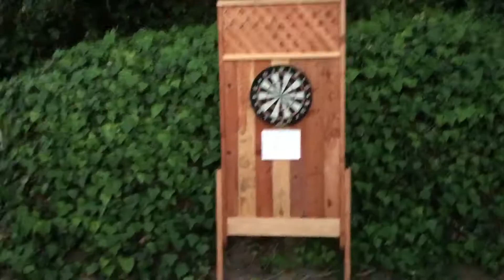IM TIRED OF ALL OF THESE FLAT TIRES ON THESE MF CARS